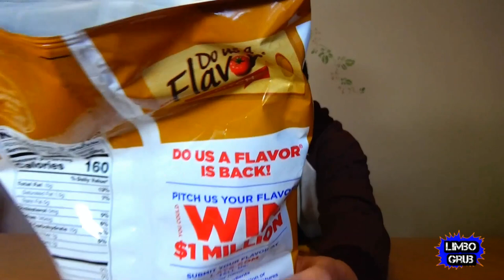Limbo Grub: LAYS BEER AND BRATS POTATO CHIPS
EPISODE 142

Are these brats the worst?